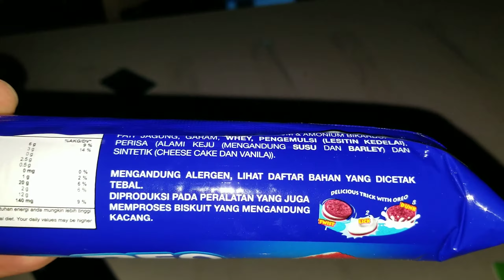Oreo Red Velvet - 1 January 2021